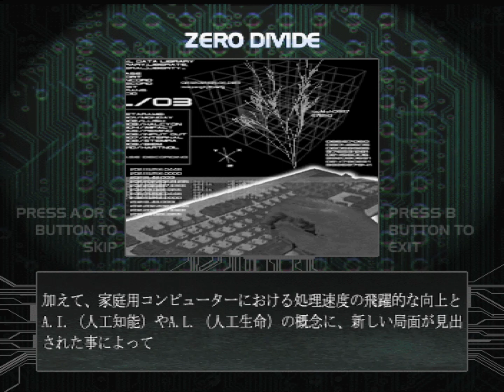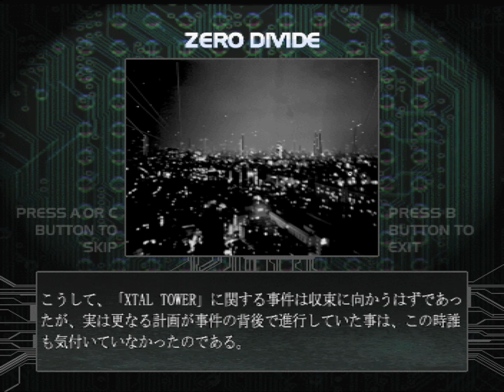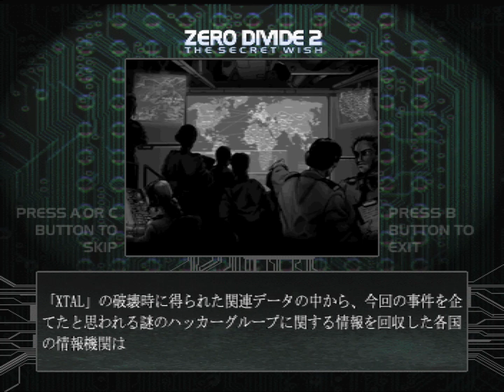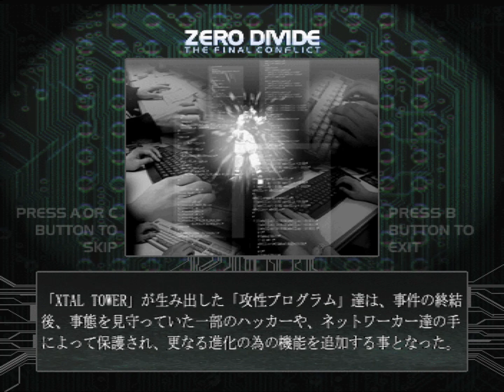Zero Divide: Story Viewer (ZOOM - Sega Saturn - 1997)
if someone has a translation for this series' entire story, please send it my way. also unfortunately the game crashes on Yaba Sanshiro emulator when I try to play the actual game, so hopefully this gets fixed in the near future.